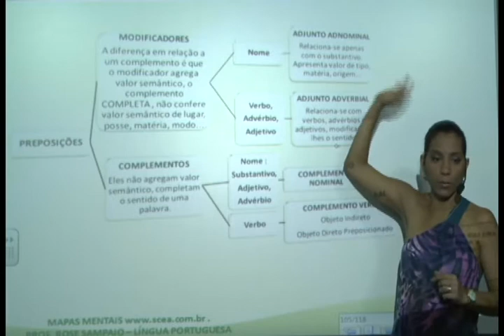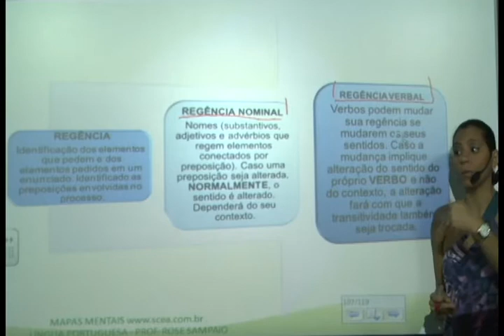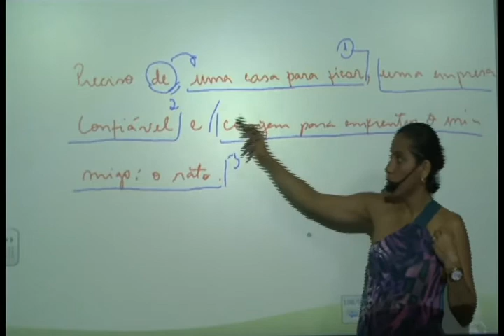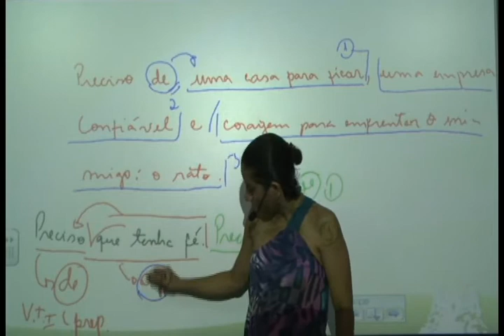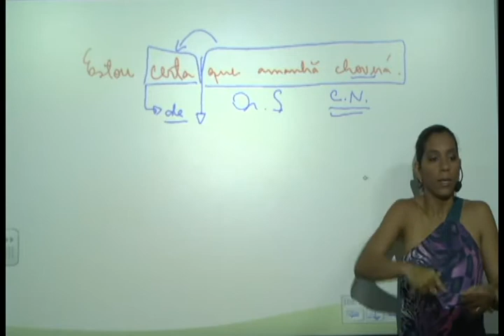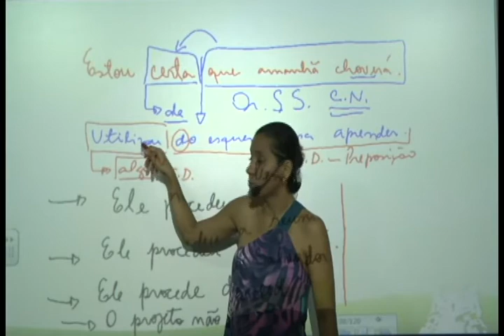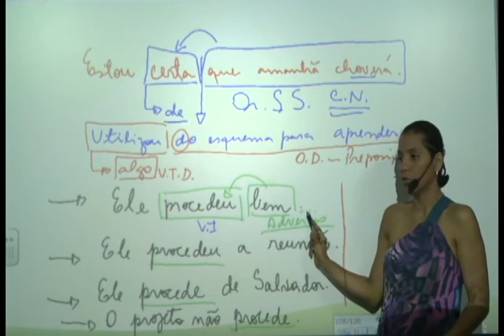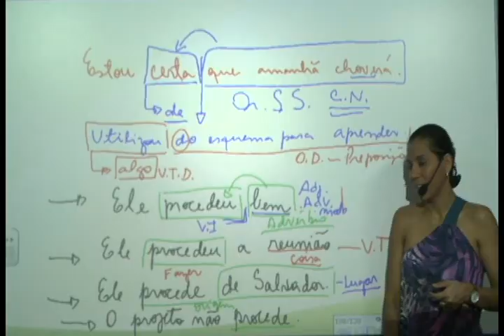REGÊNCIA E CRASE - ROSE SAMPAIO - PARTE II